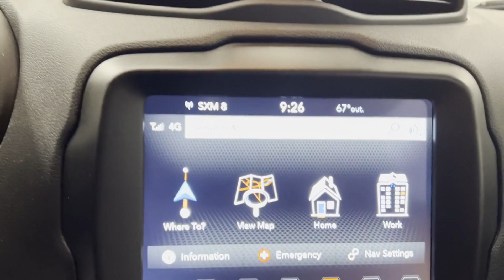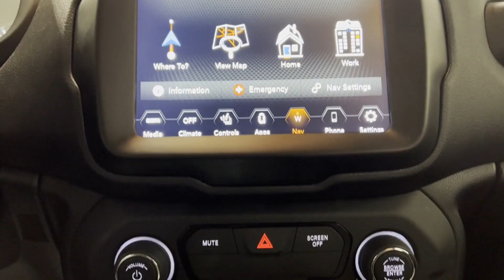Used 2020 Jeep Renegade Limited ZACNJBD17LPL64736 Westbury, Queens, Brooklyn, NYC, Long Island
2020 Jeep Renegade Limited ZACNJBD17LPL64736 Video

This 2020 Jeep Renegade Limited ZACNJBD17LPL64736 is full of phenomenal features such as: